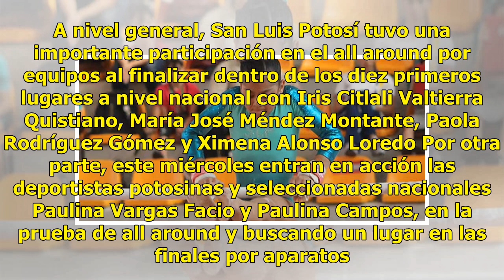Potosina avanza a Final de Gimnasia Artística en Olimpiada Nacional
Plano Deportivo | 20 Junio 2018 | 10:26 En el primer día de competencias de la gimnasia artística, Ximena Alonso Loredo, es la primera de la delegación potosina en lograr clasificar a las finales por aparatos dentro de la Olimpiada Nacional y Nacional Juvenil 2018. Colocándose en segundo lugar gener...